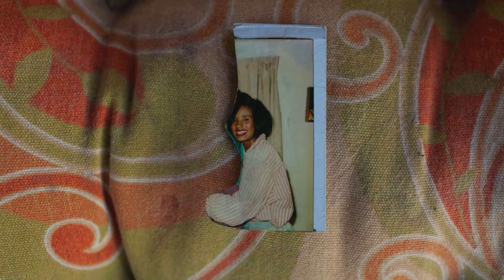jdc Artist Talk : Matt Eich : Small Beginnings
In this jdc Artist Talk Gallery Director Jennifer DeCarlo and contemporary artist Matt Eich discuss new and established projects.  Dialog anchors to the "Small Beginnings" exhibition, but addresses the Artist's broader concerns, impetus, and aspirations.  Eich is best known for his long-form work on the American Condition, "The Invisible Yoke," which is comprised of four volumes : "Carry Me Ohio," "Sin & Salvation in Baptist Town," "The Seven Cities," and "We, the Free."  Counterpoint to this work has been a far more personal thread, "I Love You, I'm Leaving," where the artist turns the lens on his own family to create a fictional account that mirrors reality.

The "Small Beginnings" exhibition emerged as an opportunity to explore the formal gallery context of images drawn from an ongoing quarterly visual journal/self-published zine series, "Seasonal Blues" (Eich produces under the imprint Little Oak Press).  While these explorations exists outside the frameworks of the aforementioned established series, threads of connectivity cling to their sensibilities.  More a lasso that corrals than a chain that binds thought, this exhibition illuminates a more fluid even experimental side of the Contemporary Artist.  Painterly, poetic, symbolic, lyrical- Matt Eich is yet at the beginning of his artistic evolution.